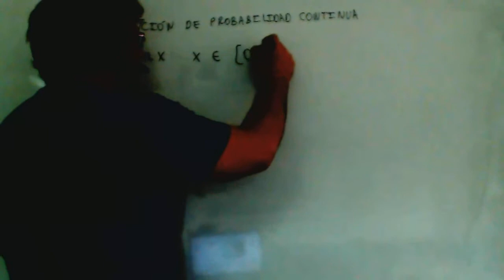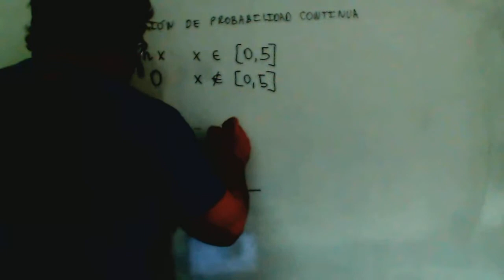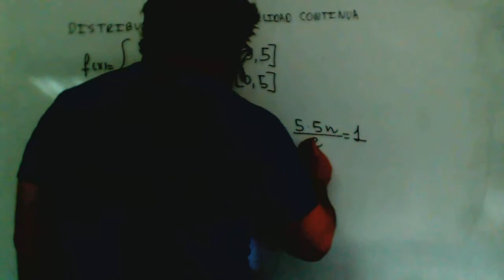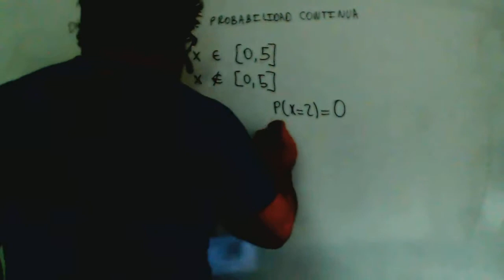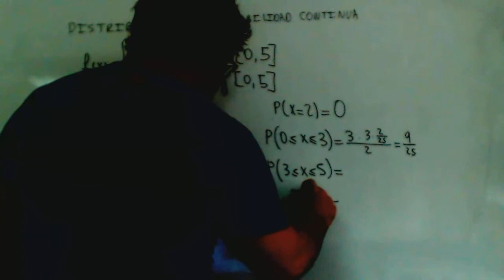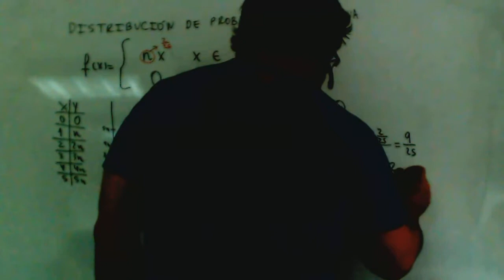Distribucion probabilidad continua Funcion lineal Matematicas 1º Bachillerato Academia Usero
Distribucion probabilidad continua Funcion lineal Matematicas 1º Bachillerato